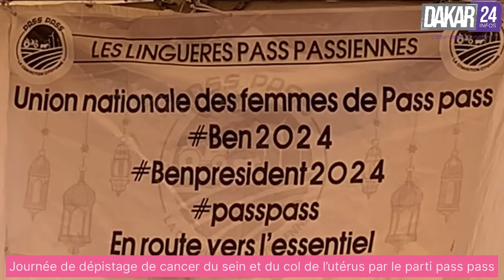Pass pass rose à Thiaroye gare: le président MOHAMED BEN DIOP priorise la santé des femmes…